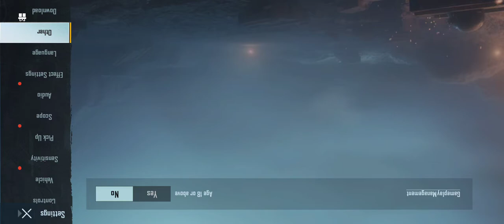Trailer/Update Pubg Mobile 1.0 || New Update Version Pubg Mobile September 2020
This is the newly launched and latest version update of PubgMobile. update 1.0 most people calling it PubgMobile 1.o